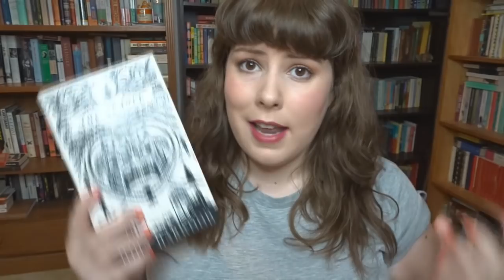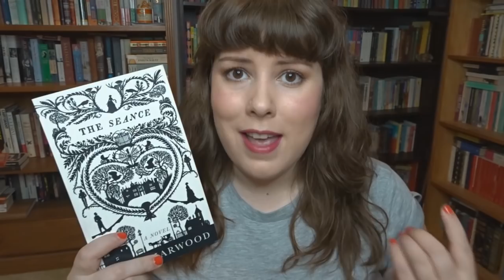The Seance | John Harwood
wordsofareader
Raymond Terrace
NSW 2324
Australia

For a free 30 day trial of the audiobook subscription service, Audible, use my